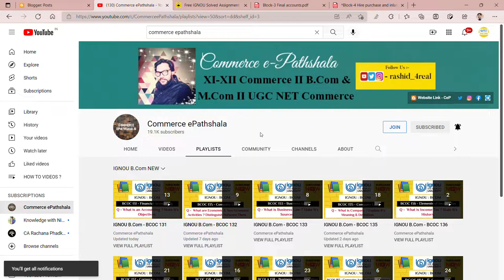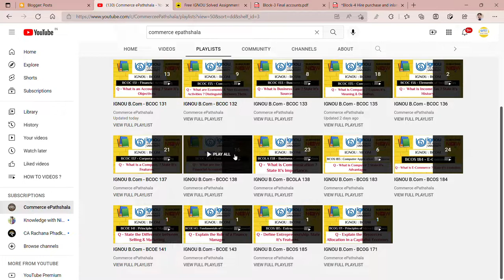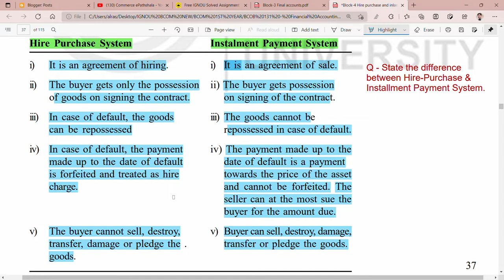IGNOU : BCOM : BCOC 131 : Q - DISTINGUISH BETWEEN HIRE PURCHASE SYSTEM & INSTALLMENT PAYMENT SYSTEM.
Commerce ePathshala